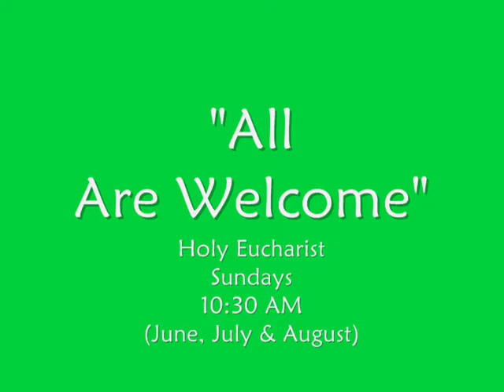Sunday 7/1/2012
The Fifth Sunday after Pentecost
The Rev. Rick Williams, Vicar

Mark 5:21-43

When Jesus had crossed again in the boat to the other side, a great crowd gathered around him; and he was by the sea. Then one of the leaders of the synagogue named Jairus came and, when he saw him, fell at his feet and begged him repeatedly, "My little daughter is at the point of death. Come and lay your hands on her, so that she may be made well, and live." He went with him.

And a large crowd followed him and pressed in on him. Now there was a woman who had been suffering from hemorrhages for twelve years. She had endured much under many physicians, and had spent all that she had; and she was no better, but rather grew worse. She had heard about Jesus, and came up behind him in the crowd and touched his cloak, for she said, "If I but touch his clothes, I will be made well." Immediately her hemorrhage stopped; and she felt in her body that she was healed of her disease. Immediately aware that power had gone forth from him, Jesus turned about in the crowd and said, "Who touched my clothes?" And his disciples said to him, "You see the crowd pressing in on you; how can you say, `Who touched me?'" He looked all around to see who had done it. But the woman, knowing what had happened to her, came in fear and trembling, fell down before him, and told him the whole truth. He said to her, "Daughter, your faith has made you well; go in peace, and be healed of your disease."

While he was still speaking, some people came from the leader's house to say, "Your daughter is dead. Why trouble the teacher any further?" But overhearing what they said, Jesus said to the leader of the synagogue, "Do not fear, only believe." He allowed no one to follow him except Peter, James, and John, the brother of James. When they came to the house of the leader of the synagogue, he saw a commotion, people weeping and wailing loudly. When he had entered, he said to them, "Why do you make a commotion and weep? The child is not dead but sleeping." And they laughed at him. Then he put them all outside, and took the child's father and mother and those who were with him, and went in where the child was. He took her by the hand and said to her, "Talitha cum," which means, "Little girl, get up!" And immediately the girl got up and began to walk about (she was twelve years of age). At this they were overcome with amazement. He strictly ordered them that no one should know this, and told them to give her something to eat.